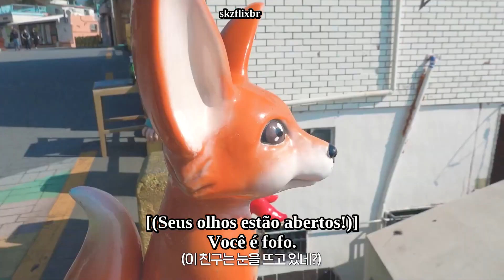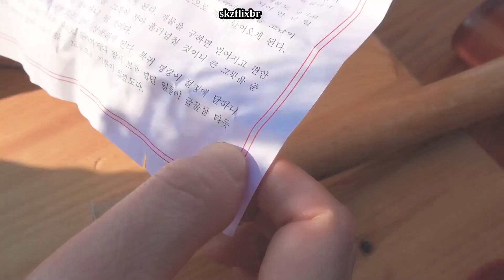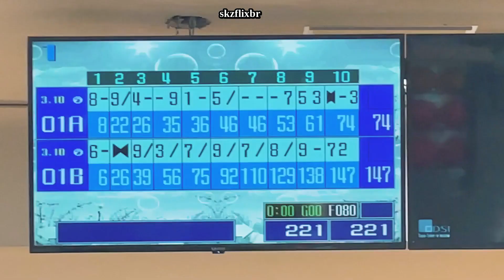(LEGENDADO) [SKZ VLOG] I.N (Pong Dang) #4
O processo de tradução se deu diretamente do inglês para o português (em algumas partes do coreano / inglês / português) qualquer erro nos perdoem. Nos comuniquem no twitter qualquer outra coisa.

O processo de tradução se deu diretamente do inglês para o português, qualquer erro nos comuniquem. Acessem nosso twitter e sinta-se livre para falar com a gente